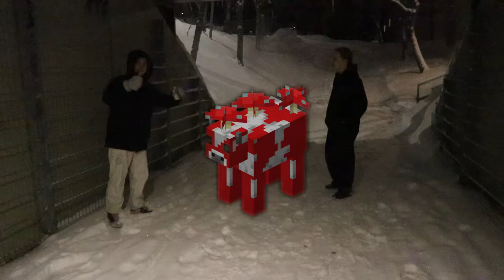Lil Helari - Sieniä Perseessä feat digitaalirotta